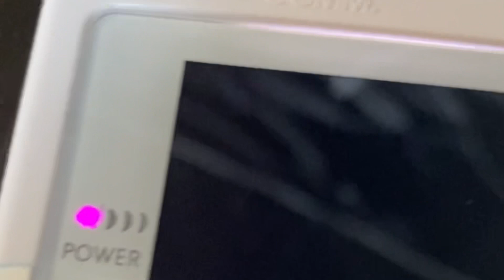Cardcaptor Sakura Game Boy Color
Cardcaptor Sakura Custom Game Boy Color 2022